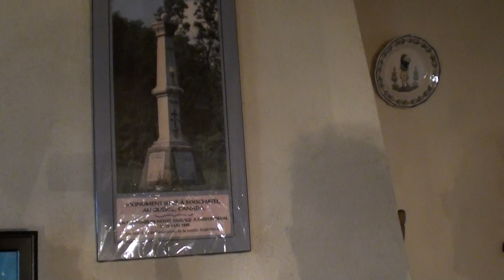Ancestral home of Jean Trudel in Parfondeval, France